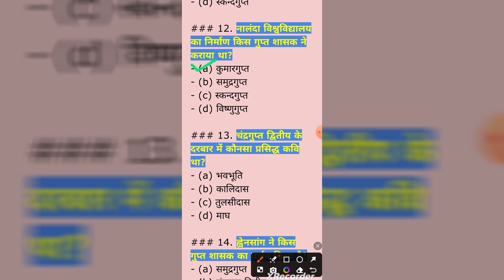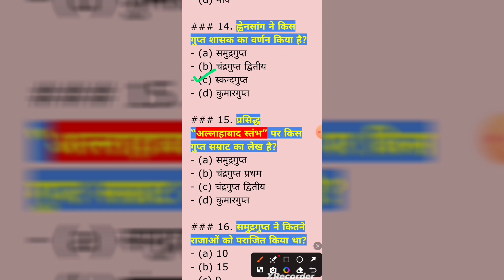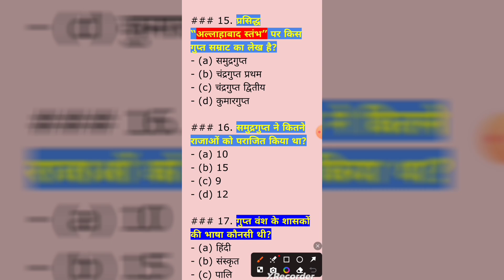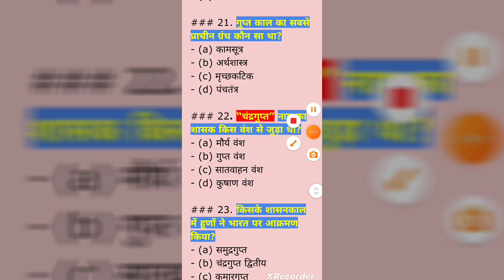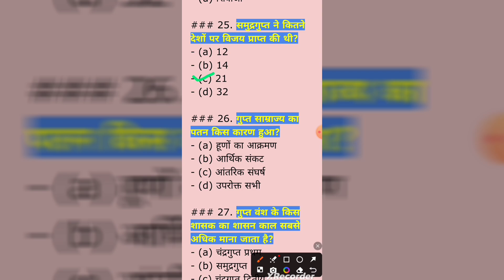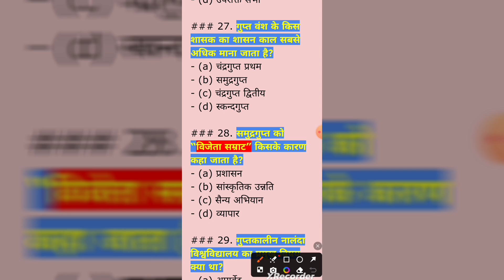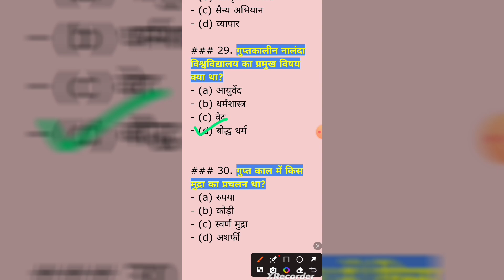गुप्त राजवंश MCQ| गुप्त साम्राज्य से संबंधित महत्वपूर्ण प्रश्न|प्राचीन इतिहास|गुप्त काल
For Quarries:

गुप्त वंश
गुप्त काल से संबंधित महत्त्वपूर्ण प्रश्न
गुप्त काल से सम्बंधित नवाचार कौन सा है
गुप्त काल से संबंधित प्रश्न
गुप्त वंश के महत्वपूर्ण प्रश्न
गुप्त वंश से संबंधित प्रश्न
गुप्त साम्राज्य से संबंधित महत्वपूर्ण प्रश्न
गुप्त साम्राज्य
गुप्त काल से संबंधित महत्वपूर्ण प्रश्न
समुद्र गुप्त से संबंधित महत्वपूर्ण प्रश्नोत्तर
गुप्तवंश से संबंधित महत्वपूर्ण प्रश्नोत्तर
गुप्त काल
गुप्त वंश का इतिहास
गुप्त काल का इतिहास pdf
गुप्त समाराज्य से सम्बन्धित प्रश्न